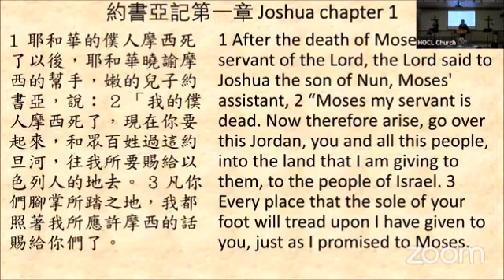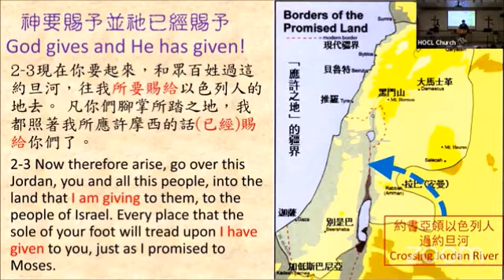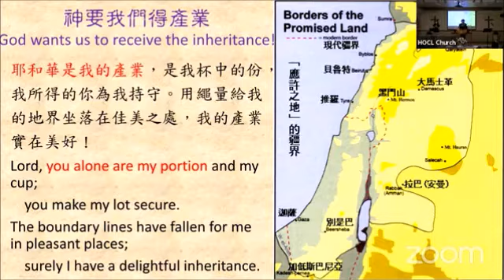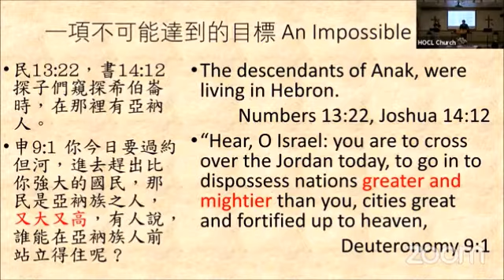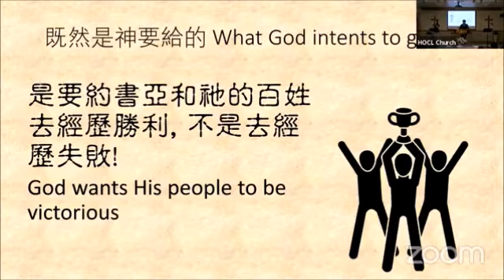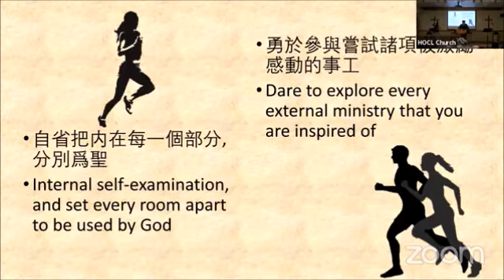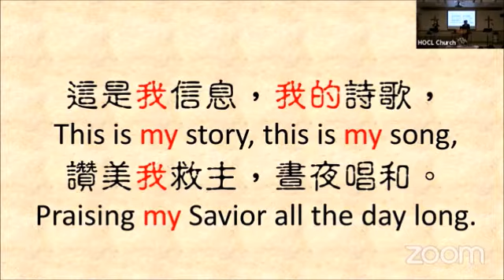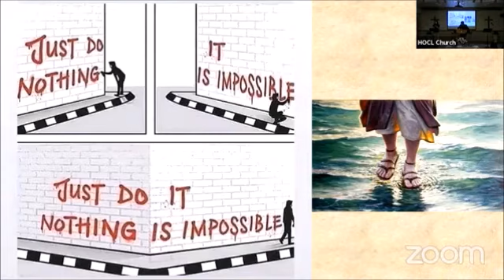2022 August 14 HOCL Sermon by Brother George Chou. 2022年8月14日 周逸驹弟兄证道.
This video contains the Sunday sermon delivered by Brother George Chou on August 14, 2022, at HOCL。 Sermon titled “Just set your foot” (Joshua 1:1-6, Matthew 14:27-31).
这个视频是2022年8月14日周逸驹弟兄在主爱之家的主日证道。证道题目「踏出腳步」
(約書亞記 1:1-6, 馬太福音 14:27-31)。